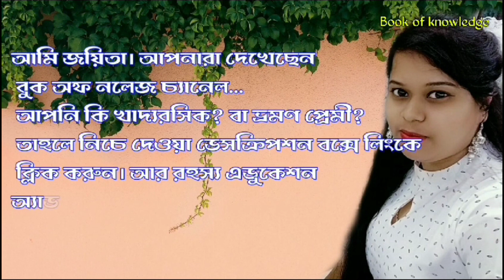তখনকার দিনে জাতপাতের বেড়াজাল মা সারদা তার মুসলিম ভক্তদেরও এঁটো থালা তুলে পরিষ্কার করতেন নিজের হাতে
মা সারদা দেবী তার মুসলিম ভক্তদেরও এঁটো থালা তুলে পরিষ্কার করতে নিজের হাতে

Related Quarries,